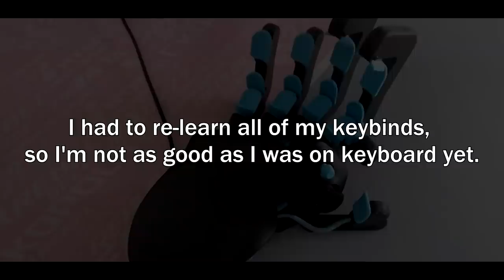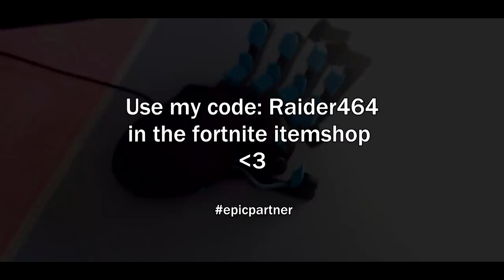30 hours on joystick-keyboard (Azeron)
I might permanently switch to this. It was easier to learn than controller, but I'm still not fully used to it.